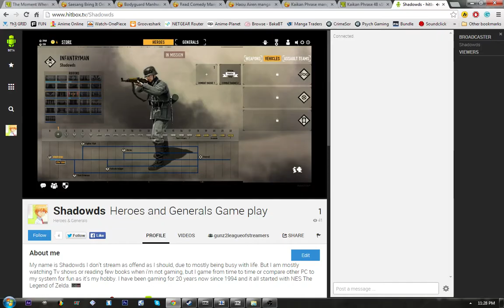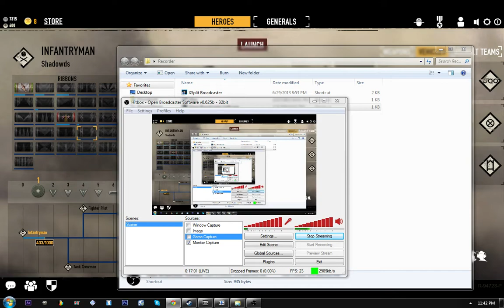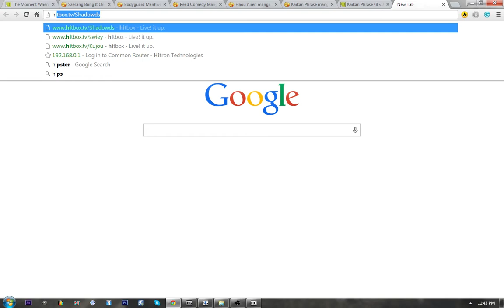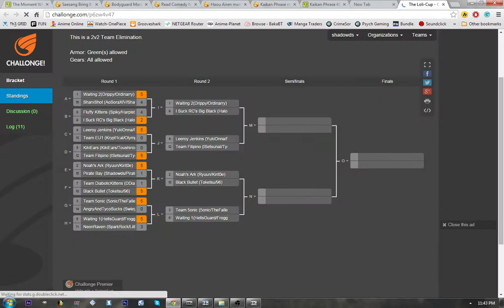Heroes & Generals Game play - Sep 7th #1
Heroes & Generals Game play